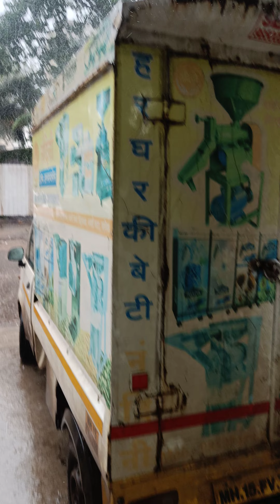Shewai machine dispatch Solapour /शेवई मशिन.